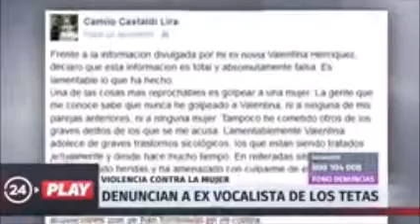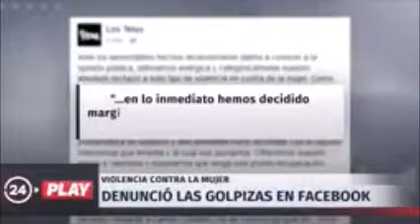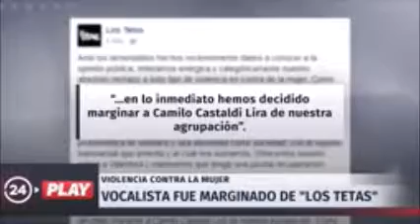Polemica denuncia de violencia intrafamiliar contra exlider de Los Tetas